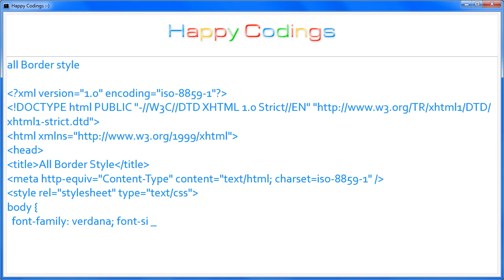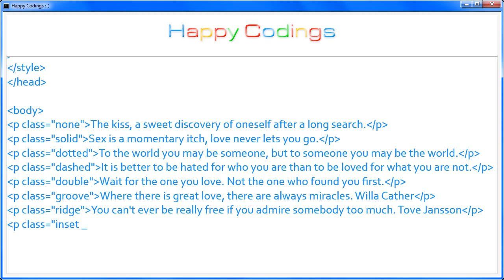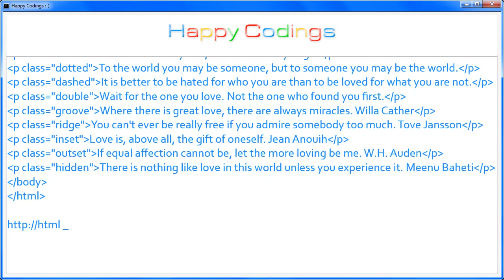HTML | all Border style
HTML Code Example: all Border style